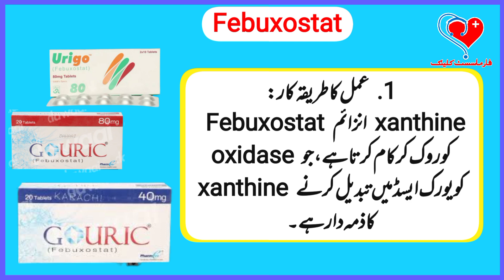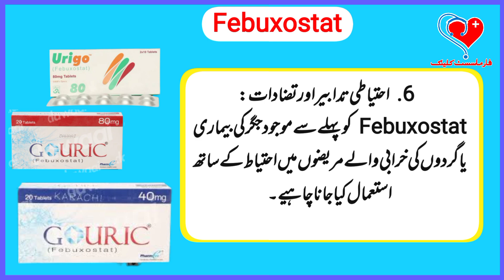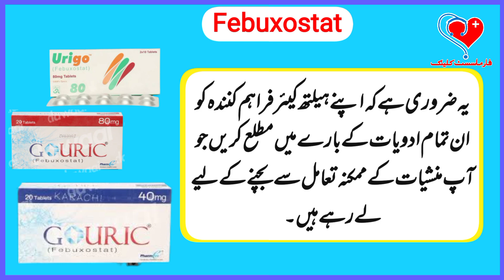Dexlansoprazole || Dolgina || Stomach Ulcer || Stomach Pain || Stomach Treatment || Uses || Doses.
Dexlansoprazole || Dolgina || Stomach Ulcer || Stomach Pain || Stomach Treatment || Uses || Doses || Pharmacist Clinic Channel .

Dexlansoprazole is a medication that belongs to a class of drugs known as proton pump inhibitors (PPIs). It is used to treat conditions caused by excess stomach acid, such as gastroesophageal reflux disease (GERD) and stomach ulcers.

Dexlansoprazole works by reducing the production of acid in the stomach. It inhibits the action of proton pumps, which are responsible for releasing acid into the stomach. By reducing acid production, dexlansoprazole helps to relieve symptoms such as heartburn, acid regurgitation, and stomach pain.

Some important points to know about dexlansoprazole include:

1. Dosage: Dexlansoprazole is available in delayed-release capsules, which are usually taken once daily. The dosage and duration of treatment depend on the specific condition being treated and should be determined by a healthcare professional.

2. Precautions: Dexlansoprazole may not be suitable for everyone. It is important to inform your healthcare provider about any existing medical conditions, allergies, or other medications you are taking, as they can affect the safety and effectiveness of dexlansoprazole.

3. Side Effects: Like any medication, dexlansoprazole can cause side effects. Common side effects may include headache, diarrhea, stomach pain, nausea, and gas. Serious side effects are rare but may include severe stomach pain, persistent diarrhea, signs of kidney problems, or signs of an allergic reaction. If you experience any concerning side effects, it is important to seek medical attention.

4. Interactions: Dexlansoprazole can interact with other medications, potentially affecting their effectiveness or increasing the risk of side effects. It is important to inform your healthcare provider about all the medications you are taking, including prescription drugs, over-the-counter medications, and herbal supplements.

5. Lifestyle Modifications: In addition to taking dexlansoprazole, your healthcare provider may recommend lifestyle modifications to manage conditions such as GERD. These may include avoiding trigger foods, eating smaller meals, avoiding lying down after meals, and maintaining a healthy weight.

It is important to consult with a healthcare professional for accurate and personalized information regarding the use of dexlansoprazole or any other medication.

The dosage of dexlansoprazole can vary depending on the specific condition being treated. It is important to follow the dosage instructions provided by your healthcare provider. The following information provides a general overview of the usual dosages for dexlansoprazole:

1. Gastroesophageal Reflux Disease (GERD):
   - Healing of Erosive Esophagitis: The typical recommended dose is 60 mg once daily for 8 weeks.
   - Maintenance of Healed Erosive Esophagitis: The usual dose is 30 mg or 60 mg once daily.

2. Symptomatic Non-Erosive GERD:
   - The usual recommended dose is 30 mg once daily for 4 weeks.

3. Stomach Ulcers (Gastric Ulcers):
   - Healing of Gastric Ulcers: The typical recommended dose is 30 mg once daily for 4-8 weeks.

It's important to note that these are general guidelines, and your healthcare provider may adjust the dosage based on your individual needs and response to treatment. Always follow the specific instructions provided by your doctor or pharmacist.

Dexlansoprazole is available as delayed-release capsules, which should be swallowed whole and should not be chewed or crushed. It is usually taken with or without food, as directed by your healthcare provider.

Remember to consult with your healthcare professional for accurate and personalized dosage recommendations for dexlansoprazole based on your specific medical condition.